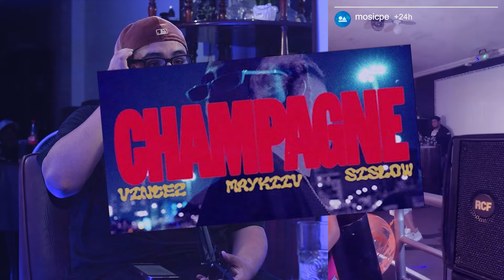“LA FALTA DE APOYO EN LA MUSICA URBANA PERUANA” - Un Shot con Mosic x Rotalo Tv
Desde trabajar en un banco y hacer home office en la pandemia hasta entrevistar a los más grandes exponentes de la música urbana en el Perú. 🎶🎤

Si quieres saber más de nuestro querido Rótalo no te pierdas este episodio!! 🤫💞